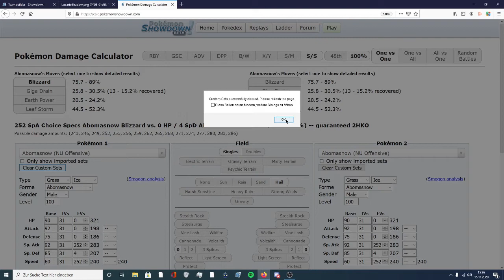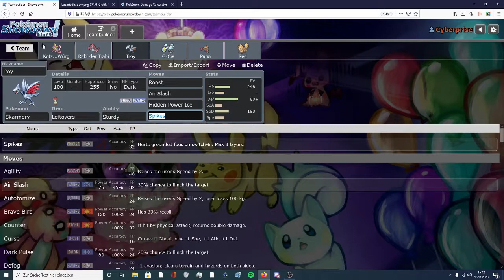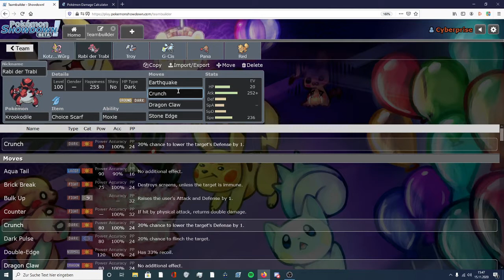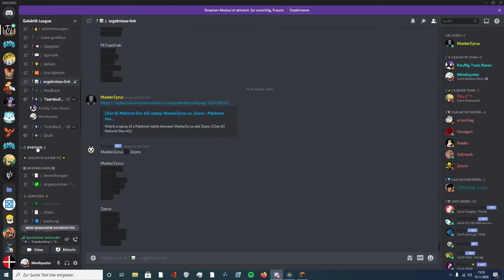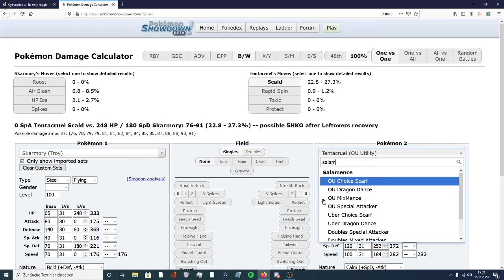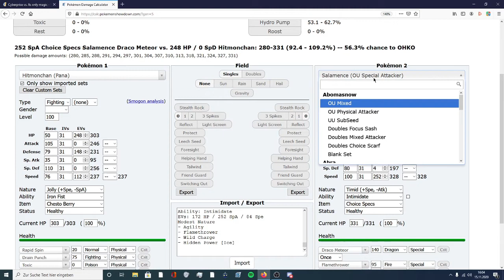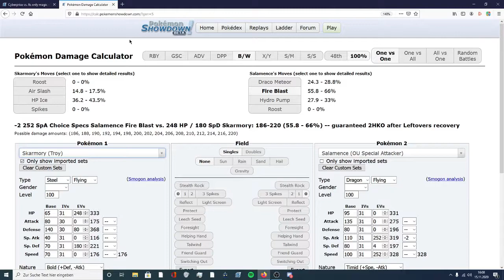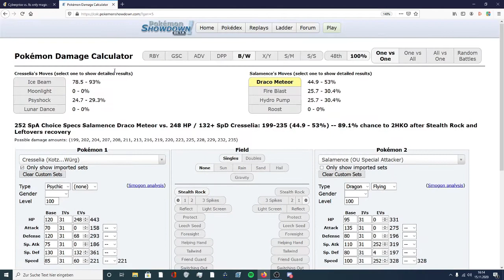Kampf 2 mit Raven | WUCP | Teamliga